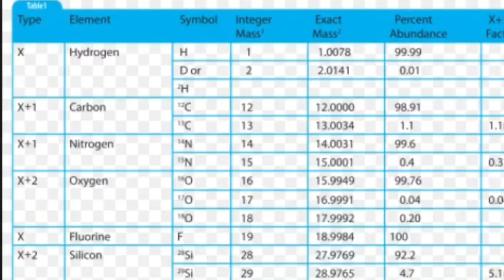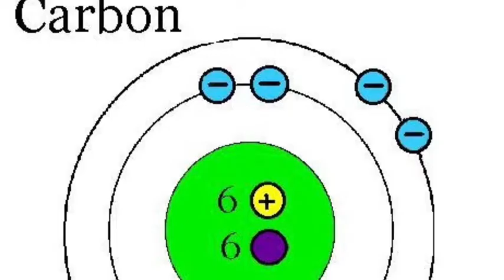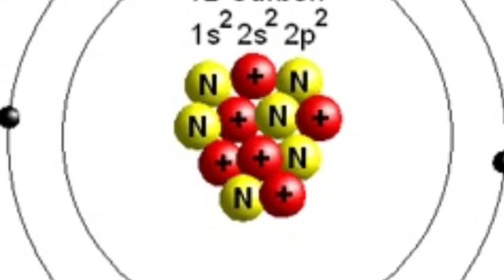Element project - Carbon